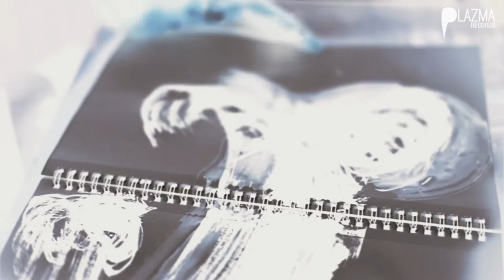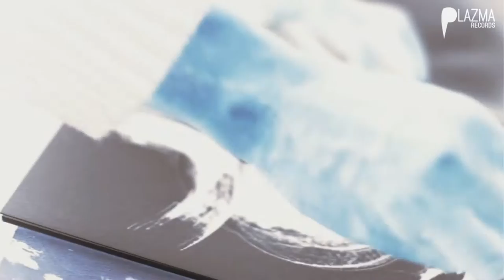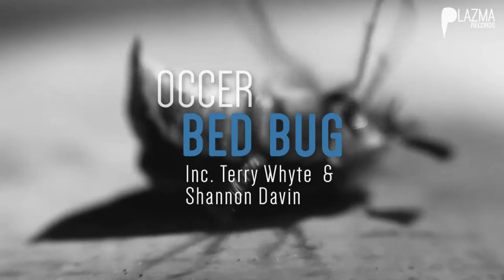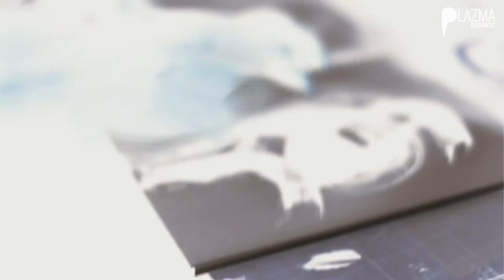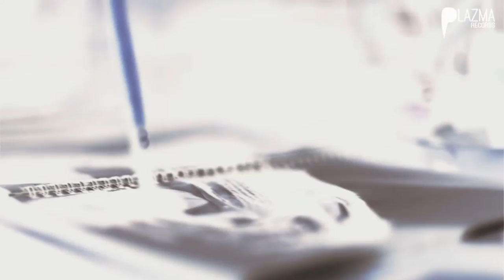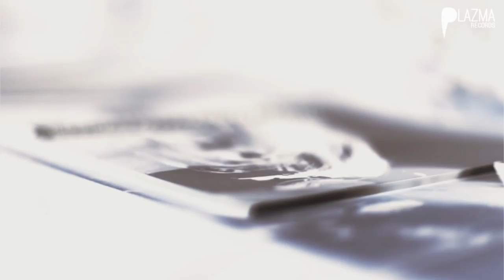Occer - Bed Bug EP // OUT NOW!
Bed Bug EP is finally coming out to the daylight! This bundle can be called dark minimal, because originals are well built with mystery and deepness inside "Bed Bug", while "Summer Peak" feels similar, but drives way higher - in these tracks we can feel Occer's minimal taste. And on the other hand, but still the same unit - remixes. Shannon Davin's dark minimal vibe bloomed immediately, just like we planned to merge these artists in one bundle. And last but not least Terry Whyte, who is a good friend of Occer matched the pitch of the bundle and put all dots in places.
Fewer talks, you should hear it yourself. The release will be exclusive January 30th on Beatport.